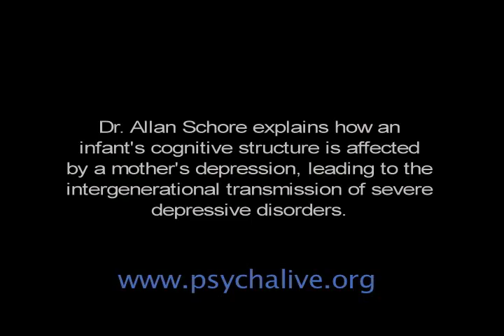Dr. Allan Schore explains how an infant's cognitive structure is effected by a mother's depression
Dr. Allan Schore explains how an infant's cognitive structure is effected by a mother's depression, leading to the intergenerational transmission of severe depressive disorders.